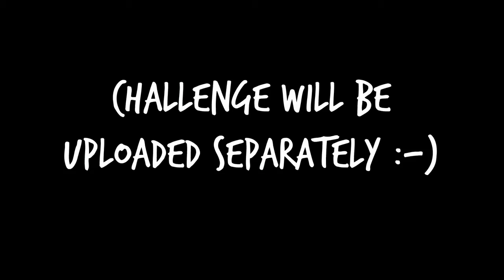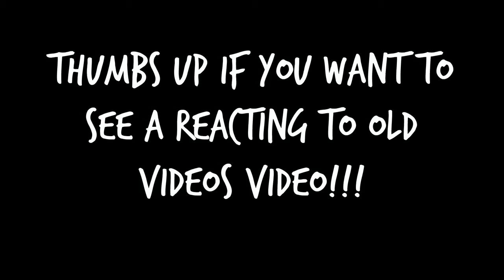The Best Friend Tag!! + OLD CHILDHOOD VIDEOS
if you didnt understand why i said "tumblr girls be like" it's because we were like "our adventure is complete" and nowadays everyone is like going on tumblr-y adventures (including us lol) so i thought it was funny. :')

xoxo
Cal ♥